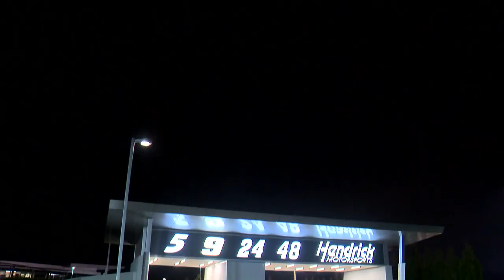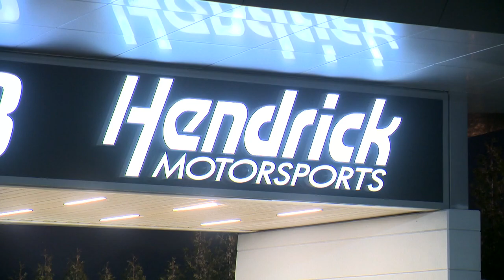Hendrick Motorsports plans new $23M manufacturing facility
Concord City leaders approved a one-year tax incentive Thursday that will allow Hendrick Motorsports to build a new $23.7 million manufacturing facility on its sprawling campus in Cabarrus County.

The proposed facility would be built along Hendrick Auto Plaza Northwest in Concord, next to Hendrick's Kia and Volkswagen car dealerships.

Concord City Council held a public hearing to discuss granting tax incentives to HRSEI, LLC., which is associated when Hendrick's company. The plans call for a 269,500-square-foot advanced manufacturing facility that will attract a "premier" manufacturing tenant.